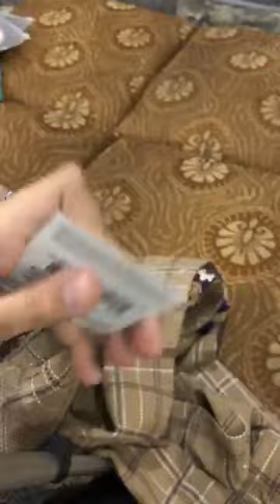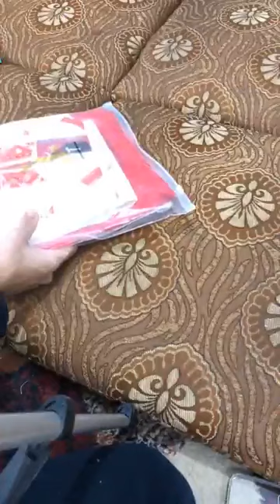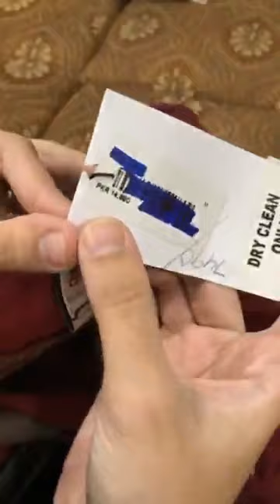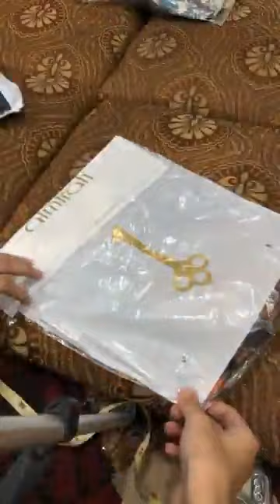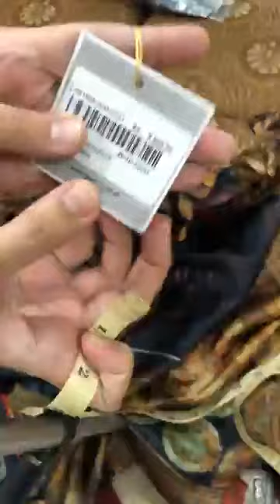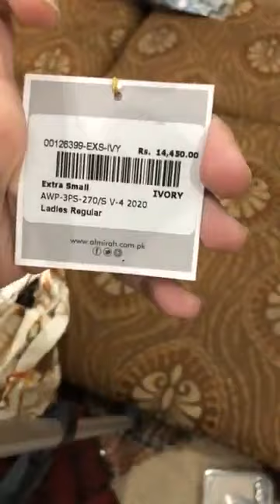Zaberdast winter collection online shopping haul in Pakistan